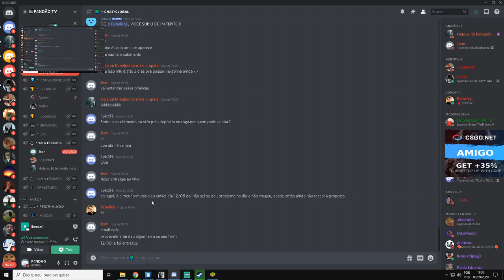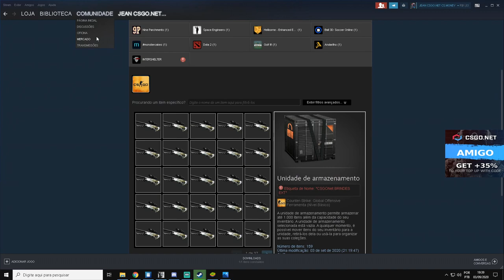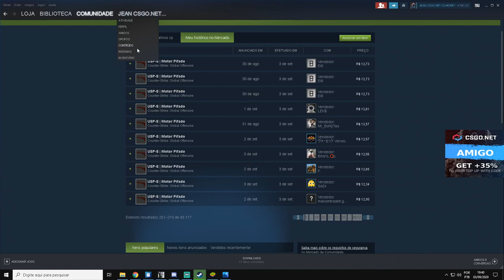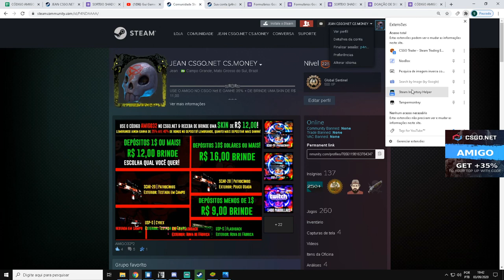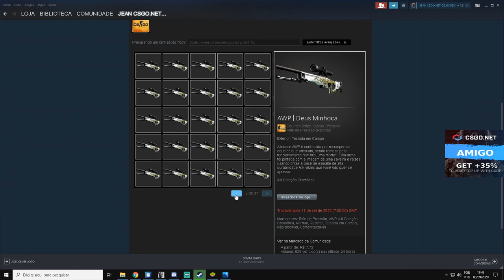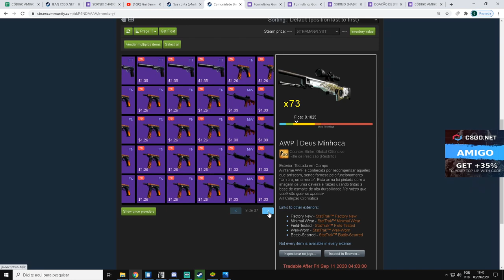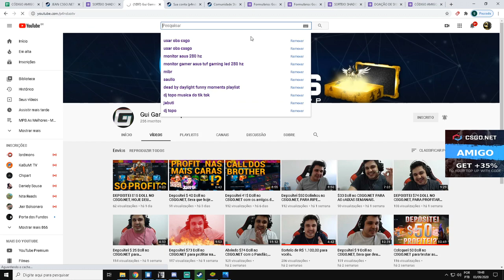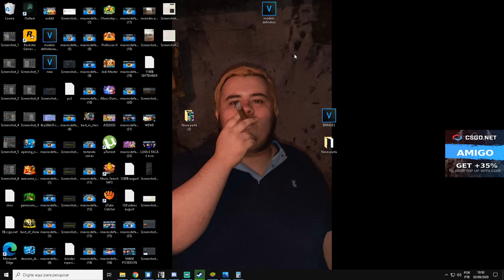TOMEI EXPOSED? - R$ 100,000 REAIS GASTOS em BRINDES - COMPROVAÇÃO de ENTREGAS - NOVA FACA do SORTEIO